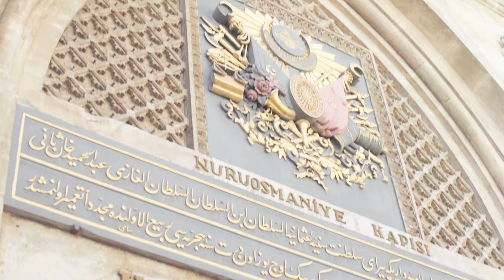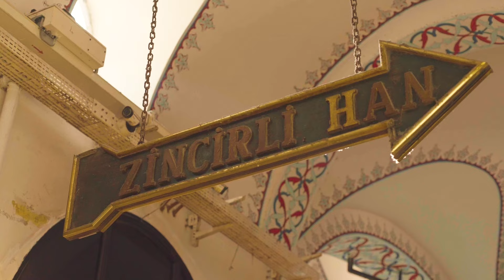Bugünü hep hatırlayacağım|Tuğçe Şenoğul & Alper Bahçekapılı Sohbeti|İKSV ile İstanbul'dan Sevgilerle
İKSV ve YouTube iş birliğiyle hayata geçirilen İKSV ile İstanbul'dan Sevgilerle video serisinin konuklarından Tuğçe Şenoğul'un  müzik yazarı ve projenin danışmanı Alper Bahçekapılı ile gerçekleştirdiği kısa sahne arkası sohbeti şimdi yayında.

“İKSV ile İstanbul’dan Sevgilerle” Projesi
Künye

İKSV YouTube ekibi
Ayşe Bulutgil, Ayşegül Öneren, Bahar Helvacıoğlu, Deniz Çokuğraş, Fatih Yılmaz, Kamil Kulaksız, Neslihan Özata, Sercan Bıyıklı

Stajyer
Lal Eskinazi

Proje Danışmanı ve Sanatçı Sohbetleri
Alper Bahçekapılı

Elif Özdemir

Görsel Tasarım
Esra Kılıç

Fotoğraf
Salih Üstündağ
Mete Kaan Özdilek

Konuk Ağırlama
Elif Aygın

Yapım Şirketi
Modi Film Collective

Yönetmen
Cemal Cihan Kırlı

Yapımcı
İpek Efe

Görüntü Yönetmeni
Umut Turan
Nusret Emre Bilgin

2.Ekip Yönetmen
Emin Fuat Şahin

Kamera Operatörleri
Fatih Dedeoğlu
Yunus Kamgut Çora
Çağatay Çakal
Emre Ergenç

Kamera Asistanları
Mehmet Akıncı
Ömer Özcan

Prodüksiyon Asistanları
Alp Tanlası
Emin Ege Kuruoğlu

Işık Şefi
Emrah Toz

Işık Asistanları
Ahmet Murat
Emin Demir
Ferdi Akmazsoy

Ses Kayıt, Mix & Mastering
Baran Göksu

Ses Kayıt Asistanı
Barış Yalaz

Set Amiri
Mustafa Samur

Set Asistanı
Hakan Değerli

Backline
Cemin Backline

Saç
Aşkın Güzeller

Makyaj
Yunus Emre Yılmaz

Nakliye
Şerif Kocaman
Mahmut Karaman

Piyano Akort
Ediz Altan"